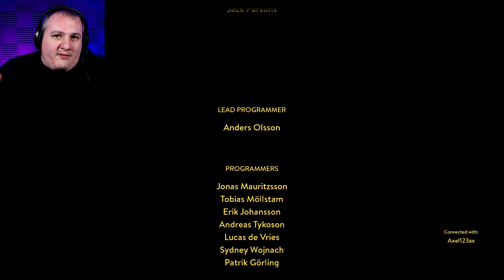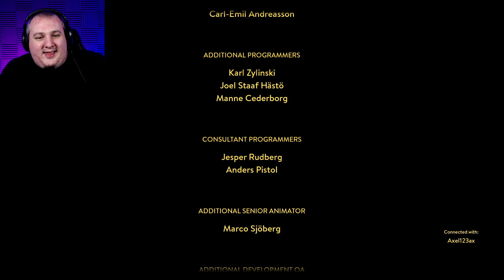A Way Out | Part 10 | EMOTIONS (Final)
I was NOT ready for this! THE FINAL EPISODE OF A WAY OUT!

  ► Axel Johansson
  ► Atherza
  ► Grennulf & MaileaFox
  ► Max Kuenstling
  ► Mentally Aroused Backer
  ► Michael Welch
  ► Nomezilla
  ► JimmyTheBanTam
  ► Zenfox